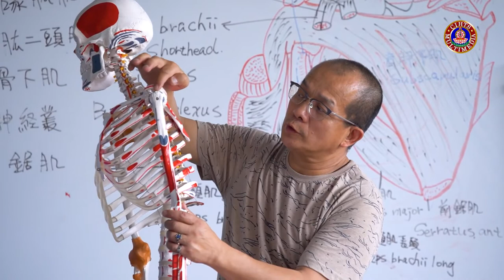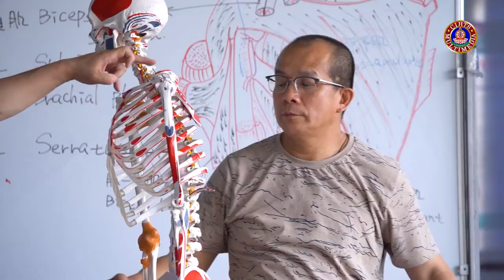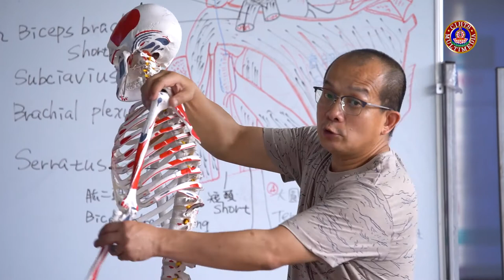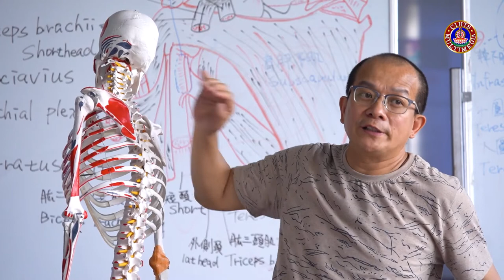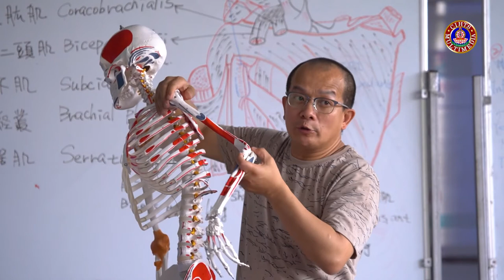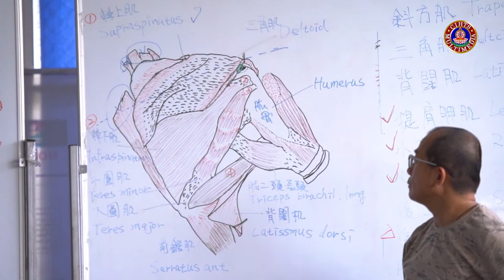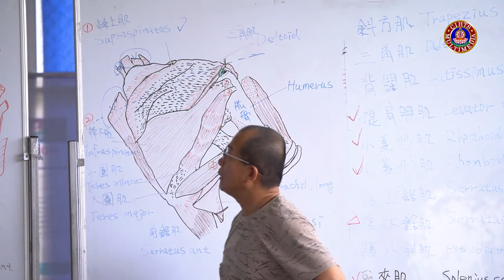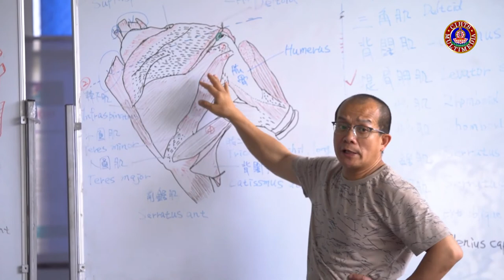གསོ་རིག་ཕུར་མཉེའི་བཅོས་ཐབས། I SOWA-RIGPA PHUR-NYE THERAPY- 10